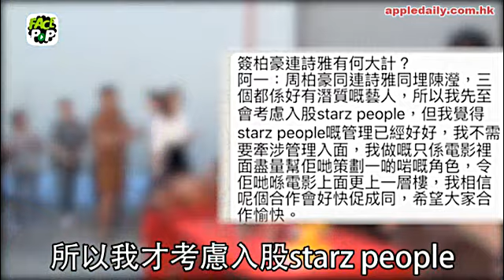蕭定一1300萬簽周柏豪爭食 王宗堯：唔會有特別衝突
蕭定一自從01年踩隻腳入娛樂圈後，業務真係蒸蒸日上，除咗不停拍電影之外，佢仲用咗近億簽張智霖和胡杏兒做佢旗下藝人，早前又同靚模公司GME合併，周秀娜、Jeana都收歸旗下，原來蕭定一為咗擁有周柏豪，上月底用咗一千三百萬買咗starz people四成股權，睇嚟「中國3D數碼娛樂有限公司」追擊緊同樣有龐大資金嘅「太陽娛樂」喎！